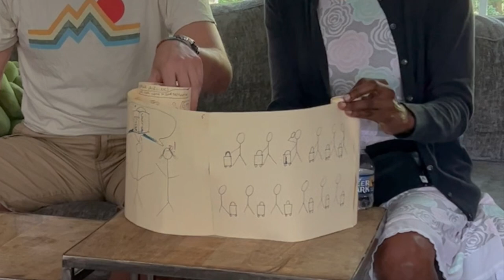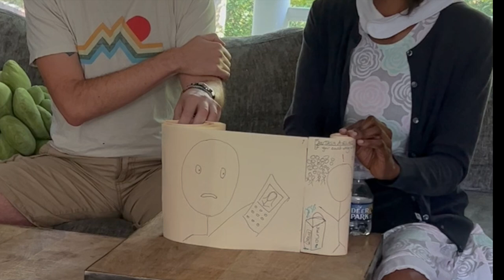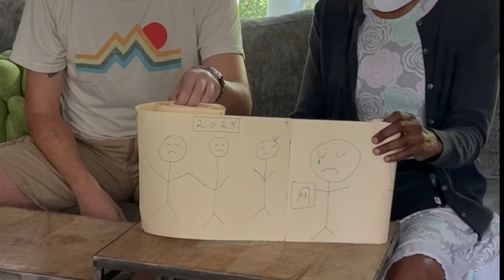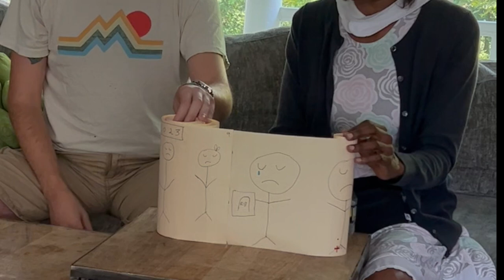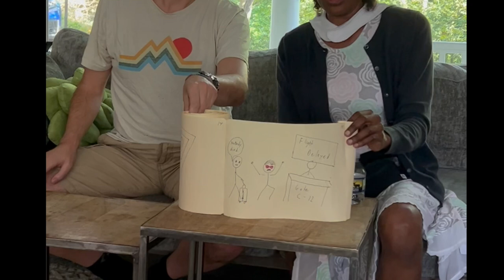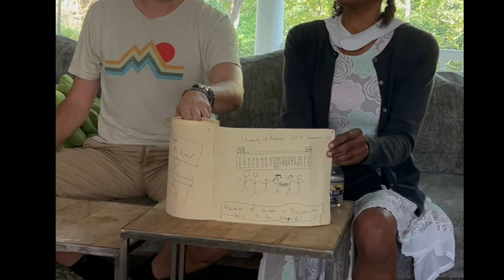Nobody Died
When a software glitch delays flights around the world, a sperm bank courier finds an alternate route to fulfill his clients’ dreams.  Anastasios Pantelopulos and Paulette Richards created this crankie show during Dr. Joanne Vizinni’s psychotherapeutic puppetry certificate program retreat, July 21, 2024.  Many thanks to Genna Beth Davidson for her skillful editing.